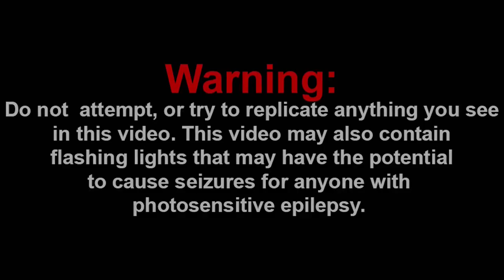HERE WE GO!!! || Announcing My Biggest Project Yet + MURDER DRONES [OFFICIAL TRAILER] Reaction!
Channel Members:
~SuperGB64
~Frogiman

Discord: Super Mario Gamer 001#7883
Nintendo Switch Friend Code: SW-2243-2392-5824

-SMG001, 2021